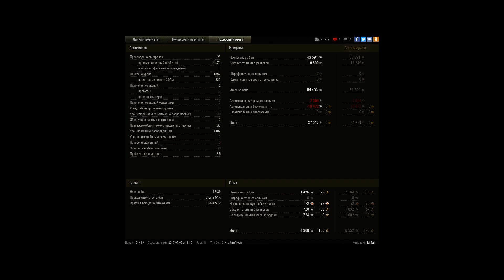AMX 13 90, Л. Зигфрида, Штурм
Игрок: kirfull [_SDV]